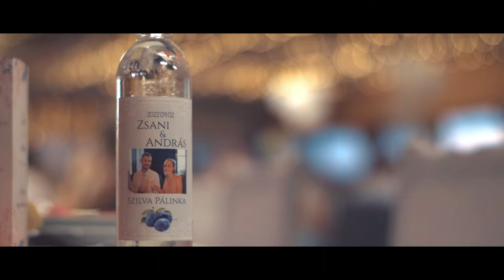Zsani & András esküvői kisfilm, 2022 / Kerekegyháza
Helyszín:
Kerekegyháza: Kunsági Major

videó:
Lefties Photo&Design